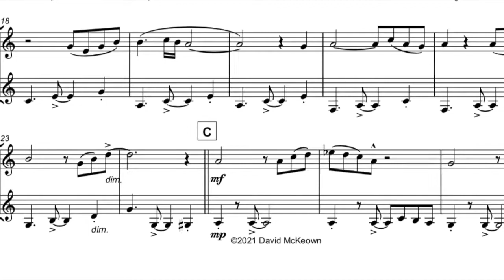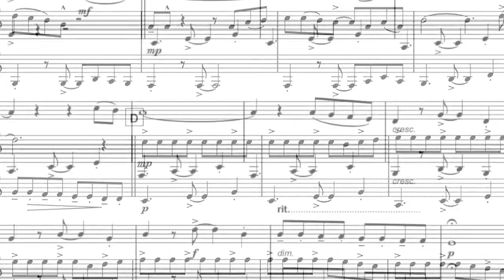Easter Egg Rock for Clarinet Duet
You can download and play The Easter Egg Rock for Clarinet Duet

The Easter Egg Rock is a fun and original duet written by David McKeown for two Clarinets.

The Easter Egg Rock is one in a series of ten Easter-themed duets each written in a different American dance style. Modern Rock music has its origins in Rock’n’Roll, with the first use of the word in 1951 by an Ohio DJ.  The first big hit was Bill Haley’s “Rock Around the Clock”in 1955, but other artists such as Chuck Berry, Elvis Presley, Jerry Lee Lewis, Bo Diddley, Gene Vincent and Little Richard all have strong claims to being the first Rock’n’Roll artist.

The Easter Egg Rock is suitable for players at an intermediate level and above, with the accessible key and range balanced by the fast tempo and syncopated rhythms and accidentals. With a playing-time of around one and a half minutes, The Easter Egg Rock is a perfect upbeat addition to any performance program, formal or informal.